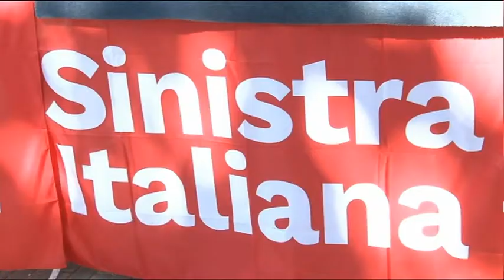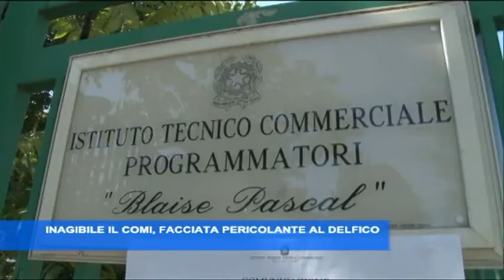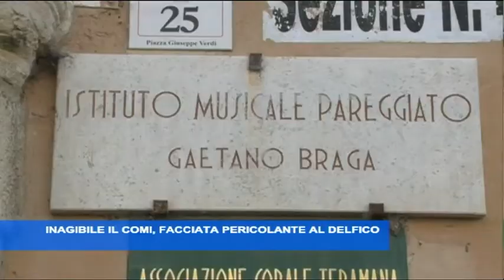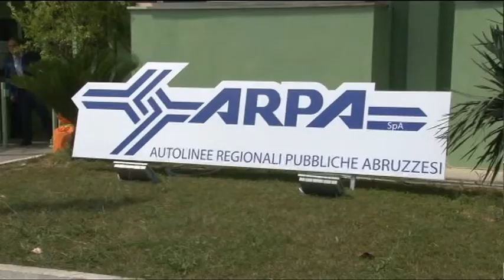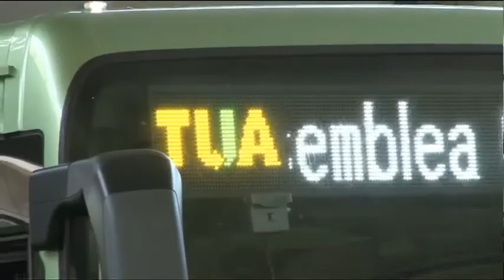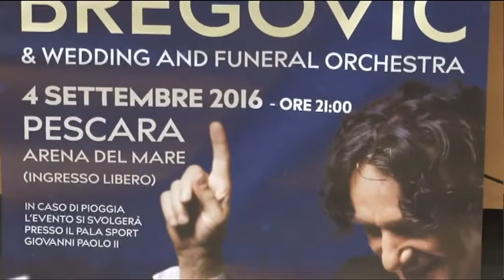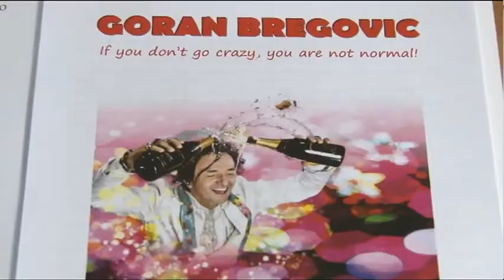TgSei Edizione delle 14 Sabato 3 settembre 2016